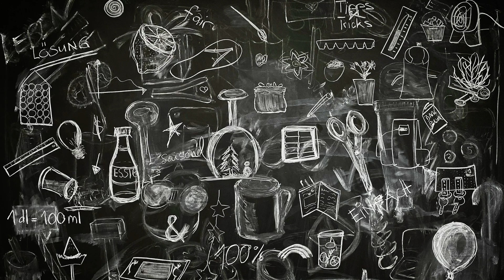Schnelle, einfache Rezepte aus dem Sandwichmaker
Mit diesen leckeren Rezepten kannst du selbst ohne Koch- oder Backerfahrung im Nu tolle Tortillas, Rösti, Nutella-Kuchen oder Blätterteigtaschen zaubern. Falls dir alles zu schnell gehen sollte: die genauen Mengenangaben findest du auch auf unserem Blog.

Unser Sandwichmaker ist alt und nicht mehr neu erhältlich.

Unsere Tipps und Tricks gibt's jetzt auch als Buch:
(Kann Spuren von (Eigen-)Werbung enthalten)

ÜBER UNS:
Wir sind Nadia & Ina und versorgen Euch auf diesem Kanal mit praktischen, spannenden und cleveren Tipps für alle Lebenslagen. Sozusagen als "Alltagsoptimierung", die Zeit und Geld spart - und dabei erst noch richtig Spass macht - Lifehacks eben."Alltagsdinge wegwerfen" finden wir beide out - "Zweckentfremden" bereitet uns viel mehr Freude: Lasst Euch deshalb einfach mal inspirieren und überraschen. Am besten probiert Ihr unsere Hacks gleich selbst aus - und gebt uns ein Feedback!